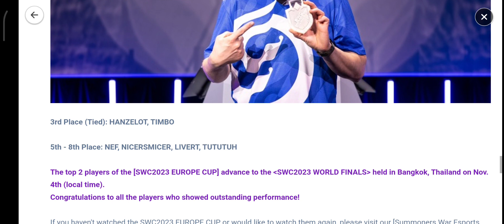🔵🏆[Info] SWC2023 EUROPE CUP Result Notice🏆🔵 - Summoners War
Senin 9th October 2023, Pukul 18:06am (TST)
Senin 23rd October 2023, Pukul 19:06am (TST)

The second regional cup of the SWC2023, EUROPE CUP, has ended.

Many Summoners visited the venue of the SWC2023 EUROPE CUP in Paris, France!

Let's take a look at the pictures taken at the venue!

Please check the results below to see which players advanced to the SWC2023 WORLD FINALS to represent the EUROPE region.

[Tournament Results]
1st Place: PINKROID advances to the WORLD FINALS
2nd Place: LUFIA advances to the WORLD FINALS
3rd Place (Tied): HANZELOT, TIMBO​
5th - 8th Place: NEF, NICERSMICER, LIVERT, TUTUTUH​

The top 2 players of the [SWC2023 EUROPE CUP] advance to the ‹SWC2023 WORLD FINALS› held in Bangkok, Thailand on Nov. 4th (local time).

Congratulations to all the players who showed outstanding performance!

If you haven't watched the SWC2023 EUROPE CUP or would like to watch them again, please visit our [Summoners War Esports YouTube Channel] now!

Summoners War YouTube Esports Channel [GO]

* Weekly match schedule and results can be found at the SWC2023 official

▶ [Energy +200, Water Scroll x2, SWC2023 Emblem x1]
[AOS] RAMENEZLACOUPE

▶ [Crystal +100, Water Scroll x3, SWC2023 Emblem x1]
[AOS] ALAMAISONSWC23

▶ [Mana Stone +400,000, Water Scroll x5, SWC2023 Emblem x3]
[AOS] 23SWCAPACENVUE

※ To claim the codes, go to the EVENT › GAME GUIDE › [EVENT COUPON EXCHANGE BANNER]. (Android)

The next regional cup, ASIA-PACIFIC CUP will take place on Oct. 20th 10pm PDT!

Thanks!🙏